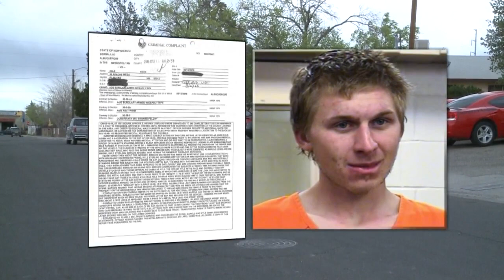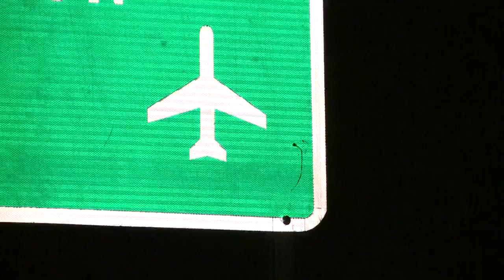KRQE Saturday Webcast 3/12/16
Due to the Mountain West Basketball Championship game, News 13 at 5:30 did not air as scheduled.